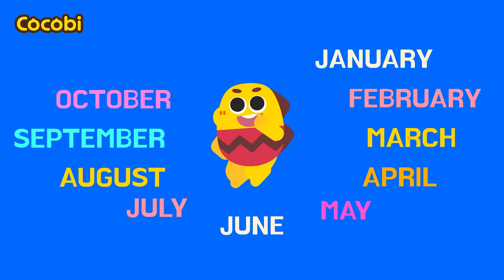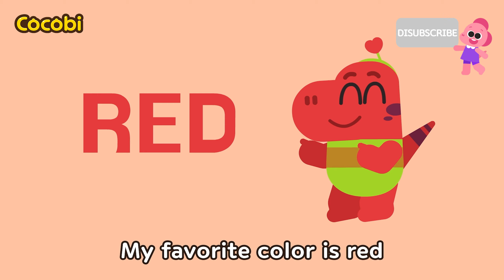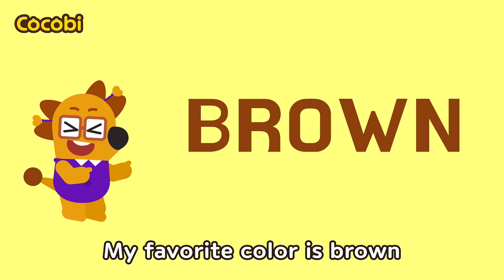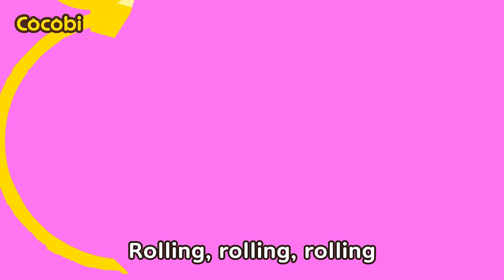Hati-hati! Air Masak Panas dan Lainnya! | Tips Keamanan | Lagu Anak | Cocobi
Video Edukasi Untuk Anak, Lagu Keluarga, Lucu, Senang,
Bayi Sajak, Kanak Kanak, Cerita & Lagu Anak,
Cocobi Bahasa Indonesia, Children, Toddlers, Baby,
Nursery Rhymes & Songs for Kids,
Cocobi Cartoons & Videos for Preschoolers